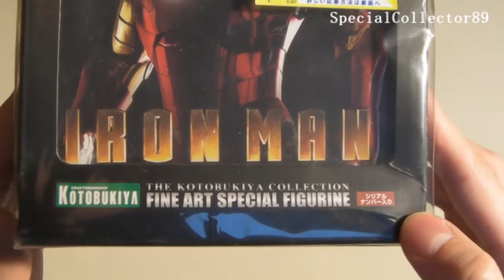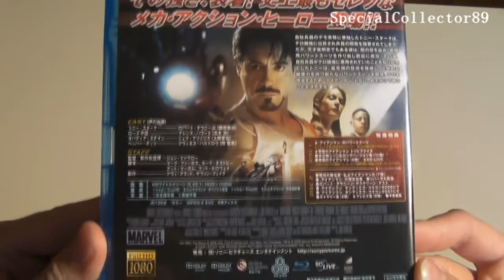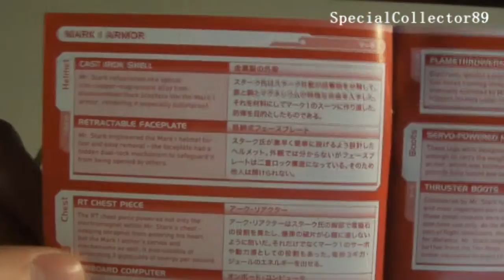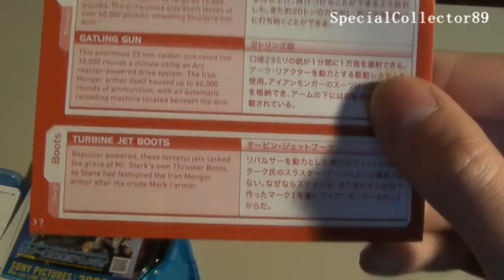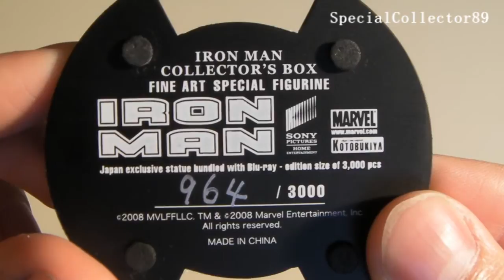Iron Man | Collector's Blu-Ray Box | JP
Iron Man Collector's Blu-Ray Box from Japan - limited and numbered to 3000 copies

- Iron Man - 2 Disc's Blu-Ray
- Iron Man Collector's Box - Fine Art Special Figurine from Kotobukiya
- Japan exclusive statue bundled with Blu-Ray - edition size of 3,000 pcs

My Number is #0964 / 3000